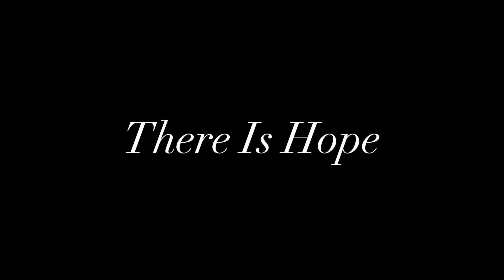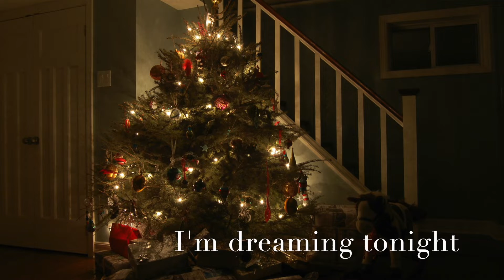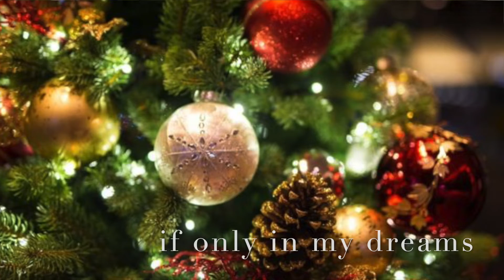There Is Hope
Sermon video from Blue Christmas Service on Wednesday, December 15, 2021 at First Presbyterian Church of Hollidaysburg, PA.